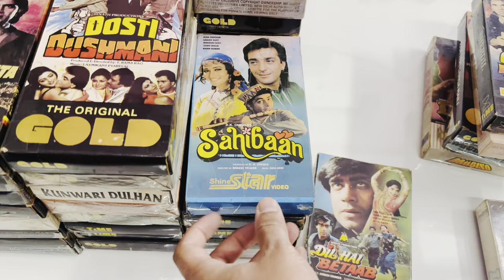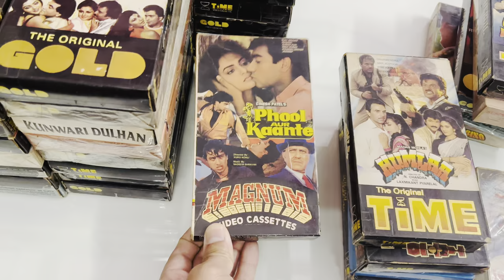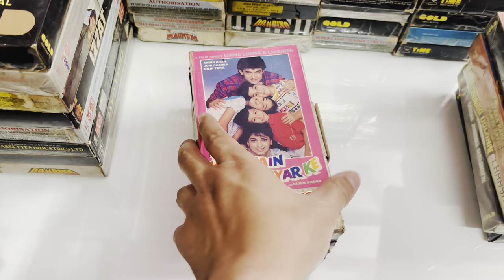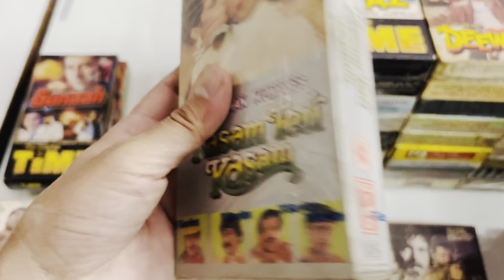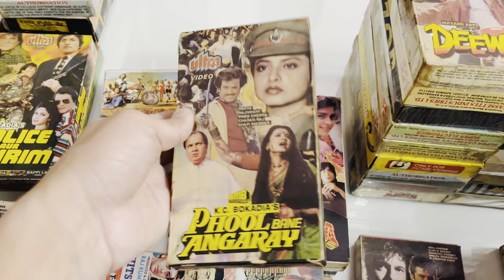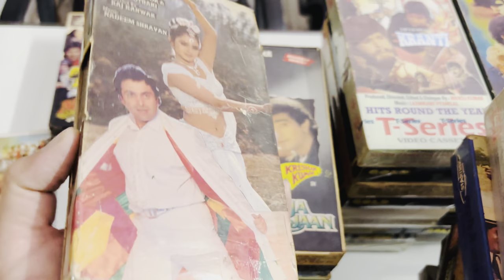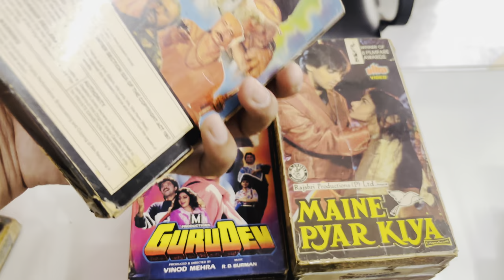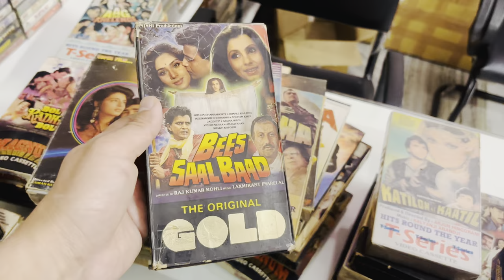VHS CASSETTE FOR SALE